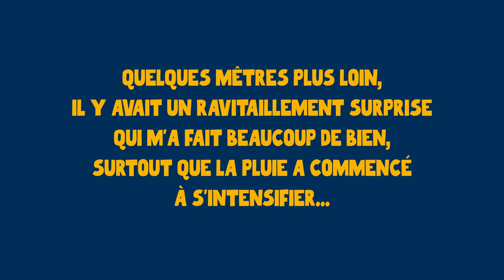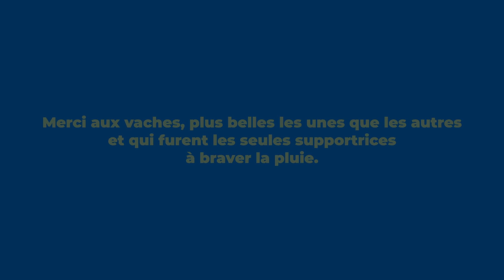Ma première course en ultra-distance : GravelMan Beaujolais 2023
Retour dans cette vidéo sur la toute première édition de la course GravelMan Beaujolais.
Comme son nom l'indique, cette course crée par Steven Le Hyaric se déroulait dans la très belle région du Beaujolais ce 15 avril 2023.
Au départ, 4 distances : 350 route, 350 gravel, 120 route et 120 gravel.
Pour ma première fois sur ce genre de compétition (qui n'en est pas vraiment une, vue qu'il n'y a pas de classement), je suis parti sur la distance 120 gravel. Les conditions furent dantesques, je vous raconte tout ça dans la vidéo.

00:00 Carte Postale
00:39 Introduction
00:54 Générique
01:06 Le GravelMan Beaujolais 2023
13:05 L'arrivée

Instagram du GravelMan : @gravelmanfr

Instagram de Steven Le Hyaric : @stevenlehyaric

💰 Mes chaussures sont des Shimano RX8
💰 Mes pédales SPD sont des Shimano PDEH500
💰 Mon casque audio est un AfterShokz Openrun

Mon matériel de tournage :
💰 Ma caméra est une GoPro Hero 10 Black